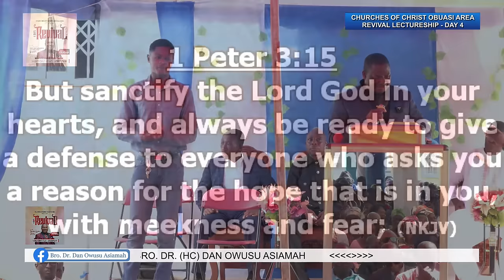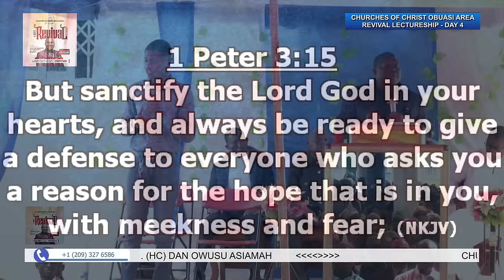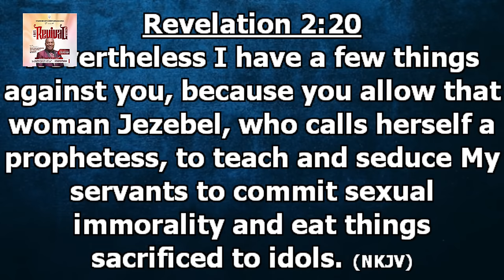Obuasi Area Revival Lectureship - Day 4 (14/01/24)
Obuasi Area Revival Lectureship - Day 4